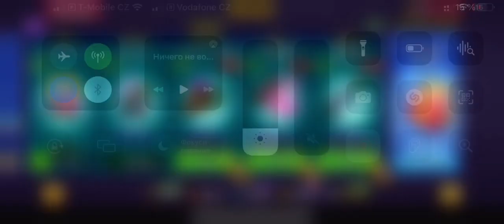3 NEW PG3D PROMO CODE FROM 7